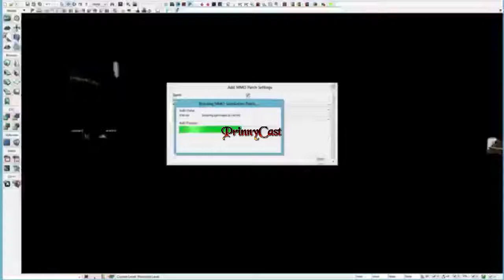PrinnyCast Roundtable - Thanks Happygiving!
Welcome to the PrinnyCast Roundtable, recorded on November 21st, 2014.
Our roundtable is a weekly show about a trio of gamers talking about the week they've had and the games they've played in review. Laid back and casual with some light topics sprinkled in. This week: Not much! Just a quick hello there during some chaotic times before Thanksgiving flies in on drumsticks.

We are not associated or endorsed by NIS nor do any of our actions or opinions reflect on them or their products. Go check out the NIS Store! More than just games